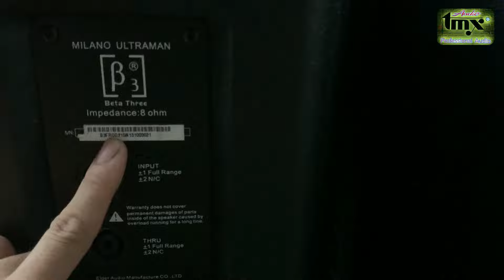Rẻ chưa từng có. Loa B3 milano bãi xịn.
- Milano là dòng loa cao cấp của hãng B3. model này được sản xuất chính hãng tại china.
- Dòng milano thiên về lời. Hãng chú trọng vào dải mid và treble  nên karaoke rất rõ nét, chi tiết bay bổng nhẹ nhàng.
- Công suất loa B3 milano  là 250W các huynh chỉ cần đẩy 350W trở lên là có thể chạy nhẹ nhàng rồi nhé.
+ Mọi thông tin anh em có thể tham khảo thêm ở kênh.